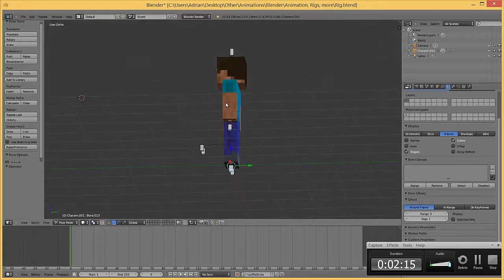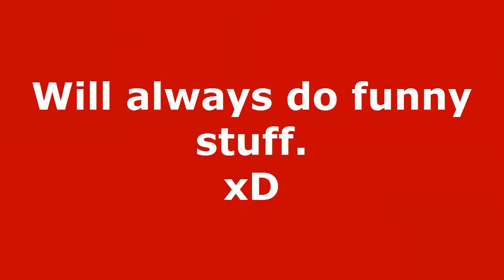My Channel Description (Watch for Awsomeness)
Hello guys, here is my whole channel. I coudn't have done this without your help. Thank you very much. Share this with everyone.